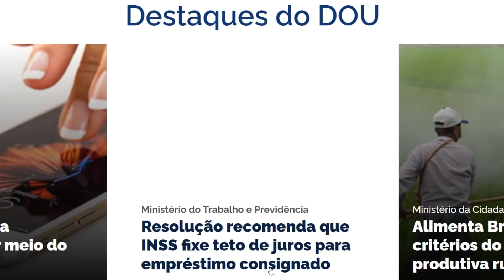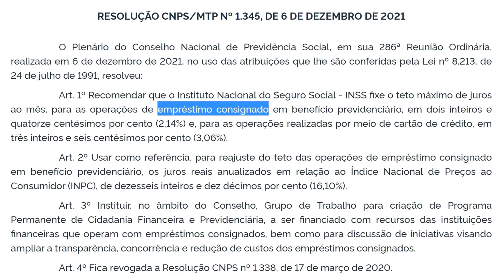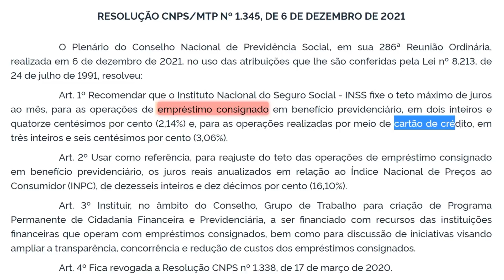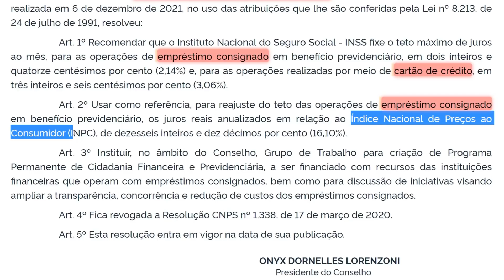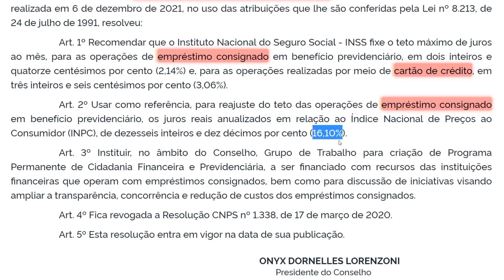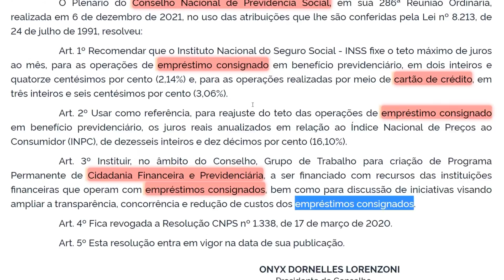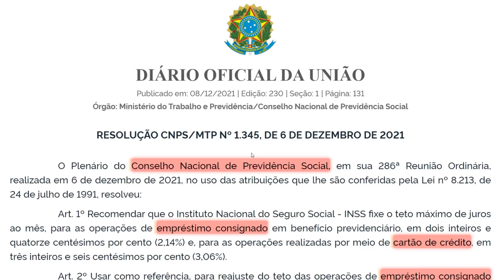INSS: EMPRÉSTIMO CONSIGNADO E CARTÃO DE CRÉDITO DOS APOSENTADOS TÊM NOVAS REGRAS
Resolução recomenda que INSS fixe teto de juros para empréstimo consignado. VEJA OS DETALHES
ATUALIZAÇÃO de Cálculos de Precatório. Com 4 critérios de CORREÇÃO MONETÁRIA: INPC, IPCA-E, CNJ 303/2019, SELIC - Tributário. Juros de Mora considerando ao não os DIAS DE GRAÇA. VEJA OS DETALHES

Advogado, procurando por LGPD? Então essa é a sua oportunidade de aprender a Lei Geral de Proteção de Dados NA PRÁTICA! As Inscrições estão abertas para o curso online IMERSÃO LGPD.

aumento margem consignado 2021
consignado governo do estado rj 2021
paketa consignado
últimas notícias sobre empréstimo consigna
safra consignado acompanhar proposta
portabilidade de consignado com troco online
aumento da margem do consignado
meu.inss.gov.br extrato de emprestimo consig
banco c6 consignado telefone
margem consignado inss 2021
c6 consignado telefone
bradesco promotora consignado
banco c6
banco c6 consignado
c6 consignado
scc consignado
zetra consignado
c6 bank
c6 bank consignado
0800 banrisul consignado
bradesco promotora telefone
cartão de crédito consignado bradesco
consignado banpará
consignado estado rj voltou
emprestimo consignado estado rj